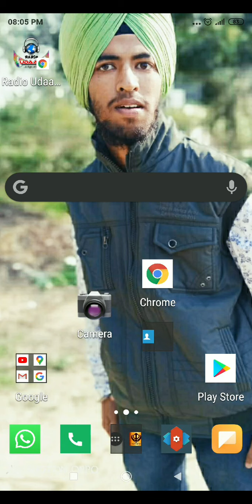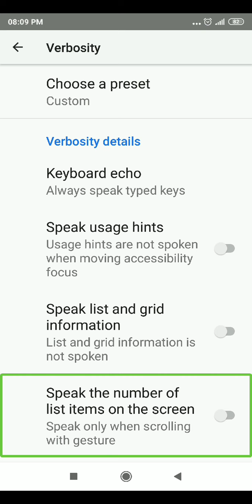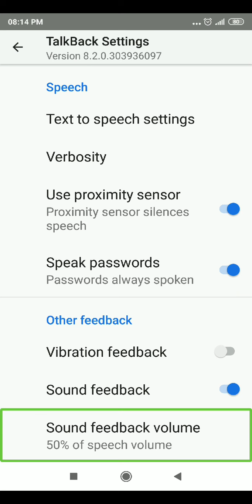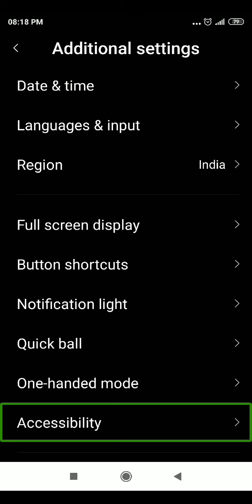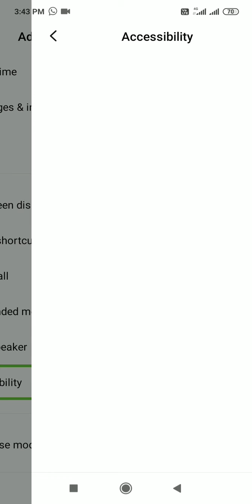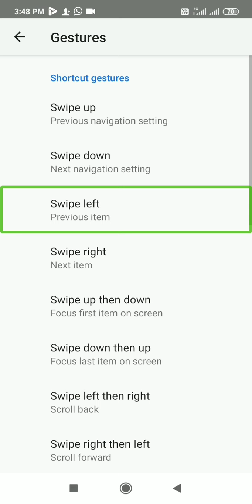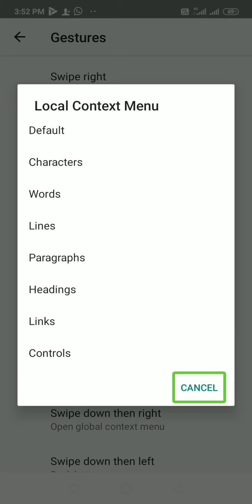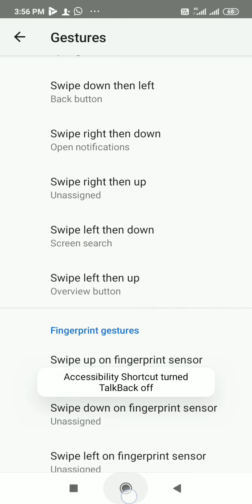Basic Android training session 2 TalkBack settings and gestures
This is the second lesson of basic Android training. This video cover all settings off TalkBack and gestures. This video only for beginners.